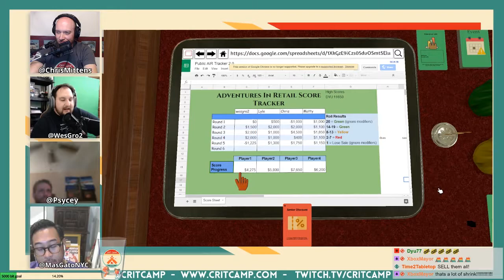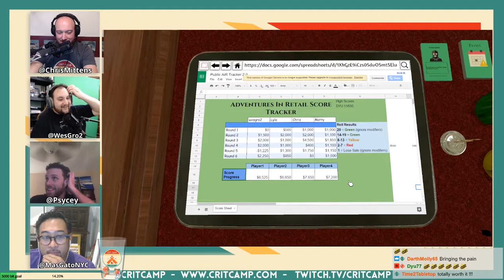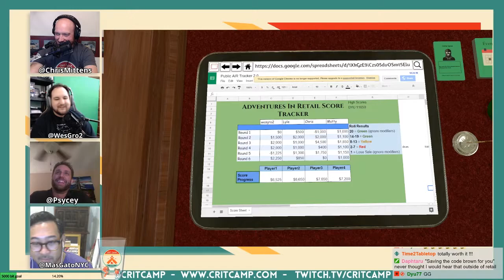Crit Lab EP3: "Adventures In Retail" Will Esgro - P4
In this episode of The Crit Lab we welcome on Will Esgro, commonly known in the camp as WesGro2, to play test his game in development: Adventures In Retail! Join us as we learn the game, introduce WesGro to the live show, discuss his background, designing games, and then test out his creation with the camp community.

"Adventures In Retail" for Tabletop Simulator designed and created by Will Esgro